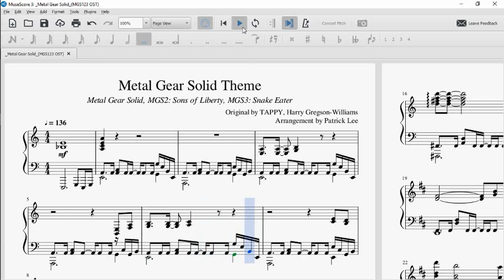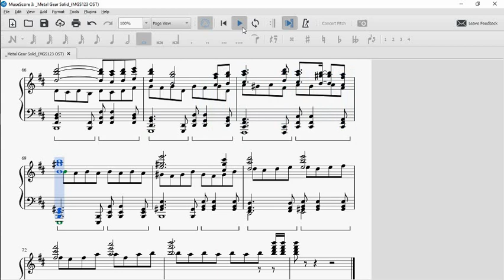"Metal Gear Solid Theme" (MGS1 + 2 + 3 OST) | Piano Arrangement (MIDI in description)